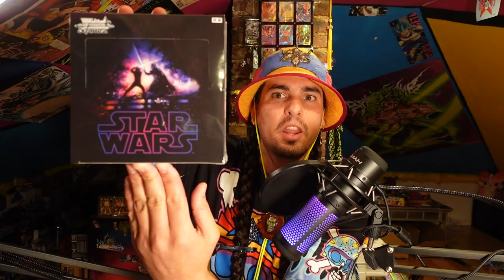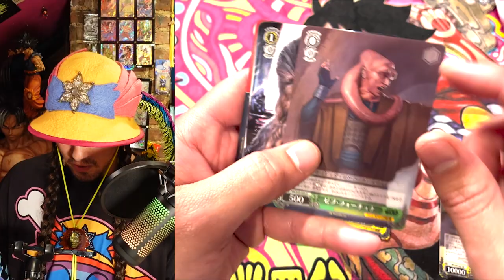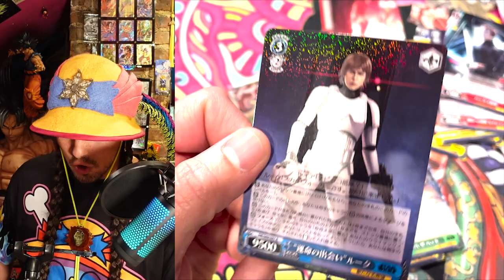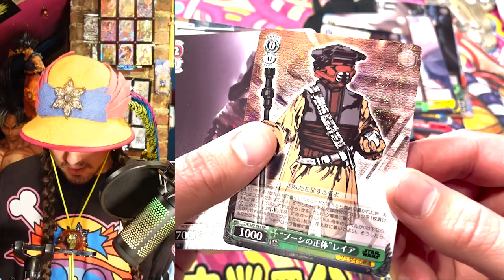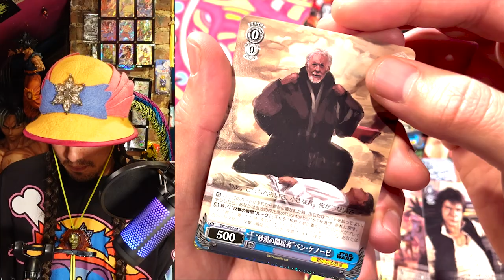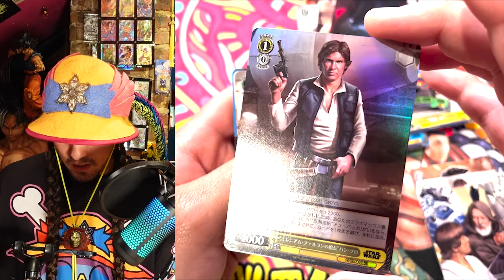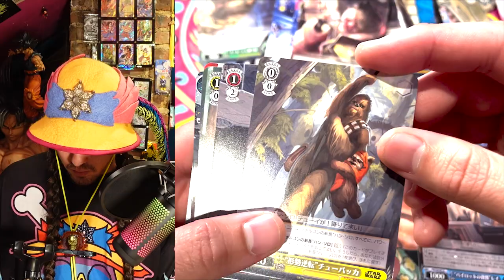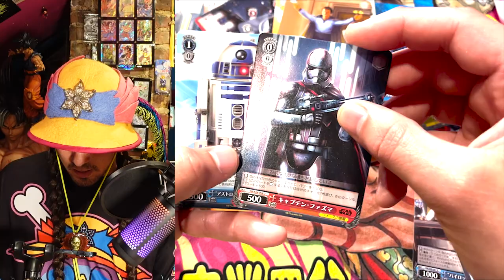STAR WARS Weiss Schwarz Booster Box Opening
What a great book!
(A lot of this video is jokes.. I'm Johku so y'know.. I just tell a lot of crappy jokes..) But the cards look cool!